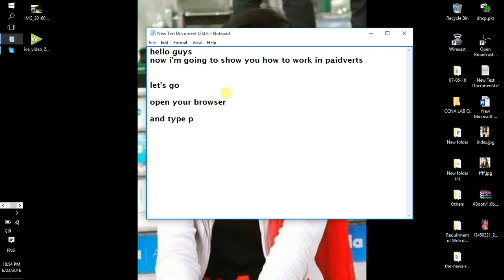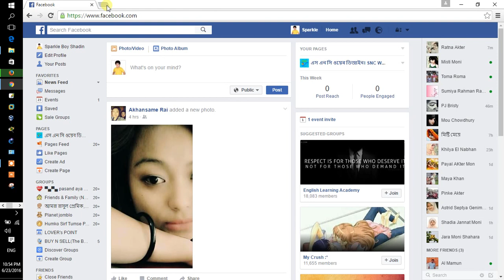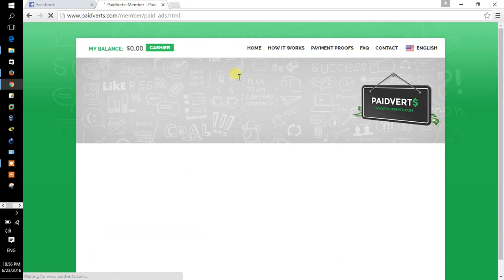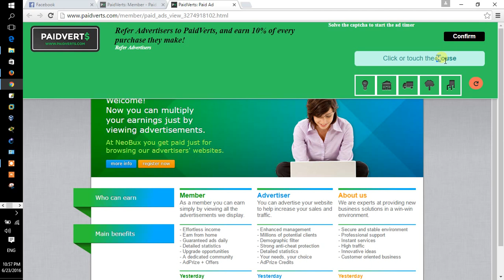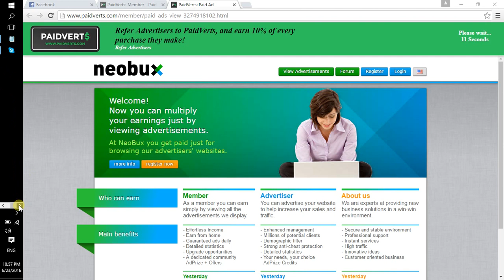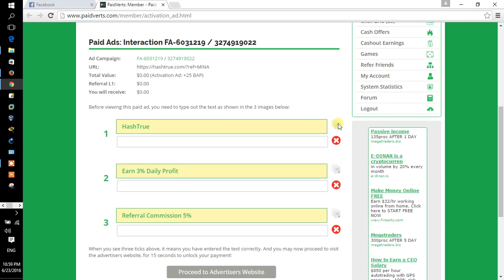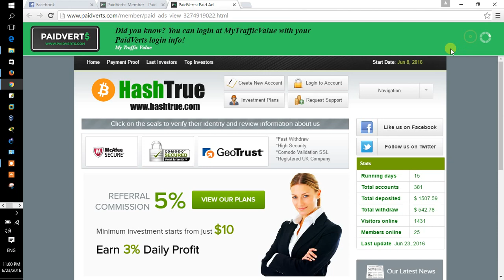how to work in paidverts (by Al Mamun)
In this video you will learn how to work in paidverts.